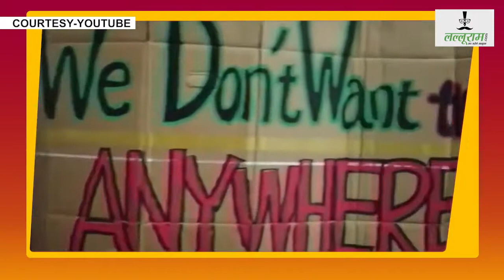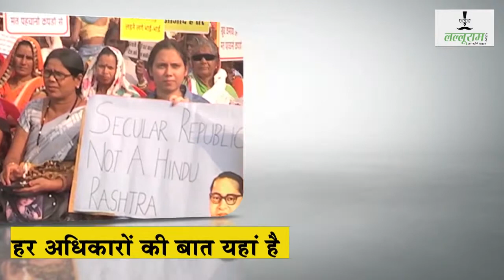जपानी ही कर रहें है Tokyo Olympics का विरोध | Japanese Protest Against Olympics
जपानी ही कर रहें है Tokyo Olympics का विरोध